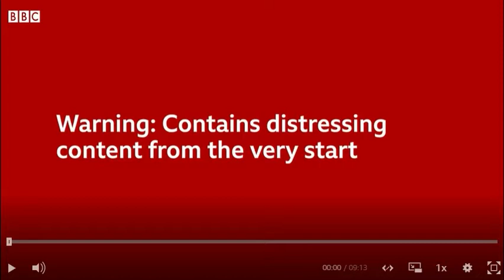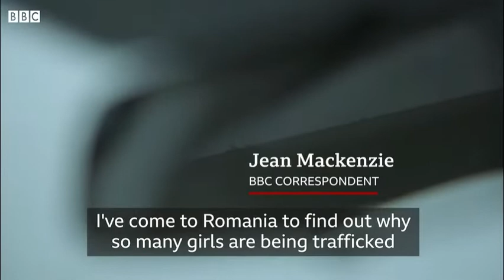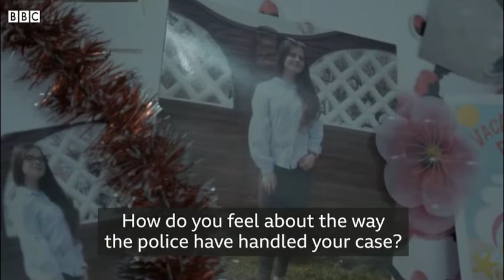Sex trafficking: Children groomed in Romania sent to UK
The BBC has found that children as young as 10 are being groomed in Romania, to be trafficked to the UK.

Once they arrive as teenagers, they're kept captive and pimped out for sex.

With police struggling to stop this brutal trade, BBC correspondent Jean Mackenzie has spent two years travelling between Romania and the UK. She uncovers why this industry is thriving, as she meets the girls being bought and sold.

Watch the full documentary Sold: Sex Slaves Next Door on BBC iPlayer.

Reporter Jean Mackenzie

Produced by Sara Monetta and Emma Ailes

Filmed and edited by Andy Smythe

Executive Producer: Kimberley Rowell

If you have been affected by issues in this report, support is available at BBC Action Line or the UK modern slavery and exploitation helpline: 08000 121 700.

Image shows an actress.